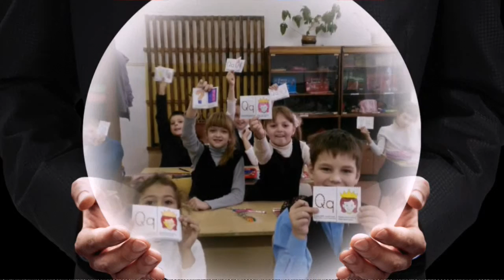2А и 2Б ноябрь 2015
Делаем свою собственную мини-книжку Цель - запомнить букву Qq.